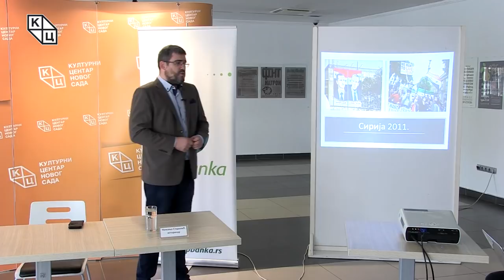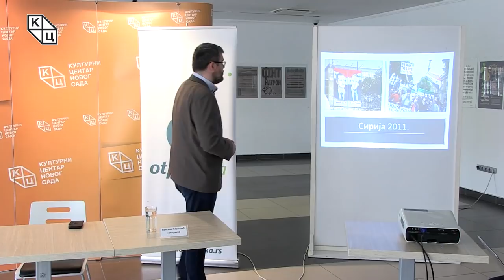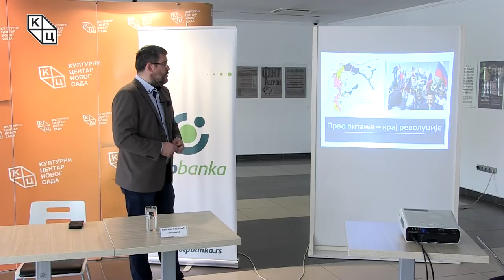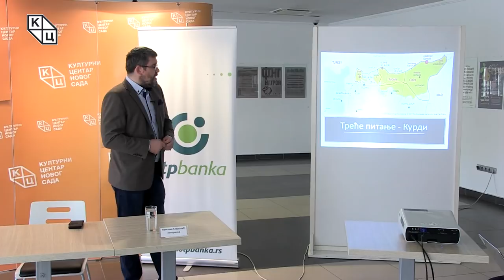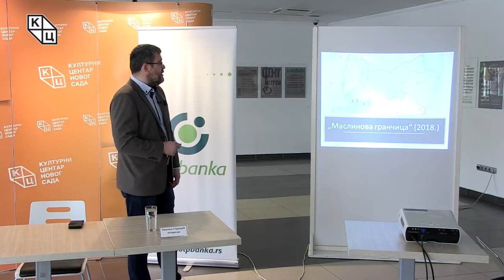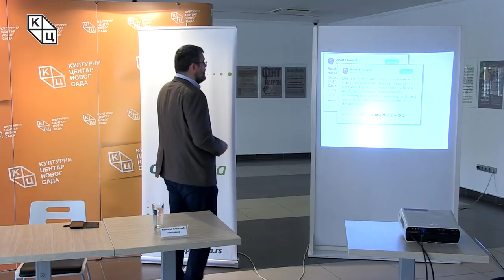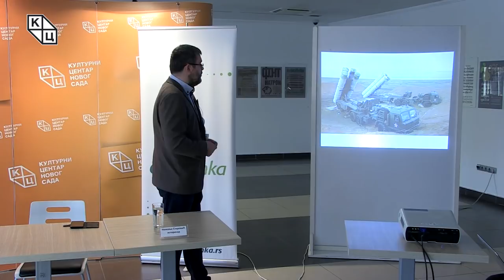Трибина „Амерички удар на Сирију, узроци и последице”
Трибина „Амерички удар на Сирију, узроци и последице” одржана је у четвртак, 26. априла у Клубу „Трибина младих” Културног центра Новог Сада. Аутор и предавач био је Немања Старовић, историчар.
Аутор је подсетио на догађај у ноћи између 13. и 14. априла када су Сједињене Америчке Државе, Велика Британија и Француска извршиле удар крстарећим ракетама на више локација под контролом сиријске владе, на којима се наводно производи хемијско оружје.